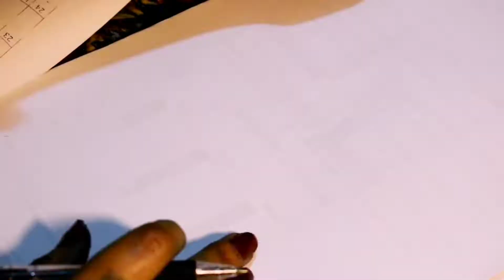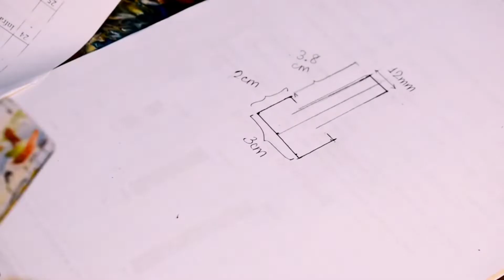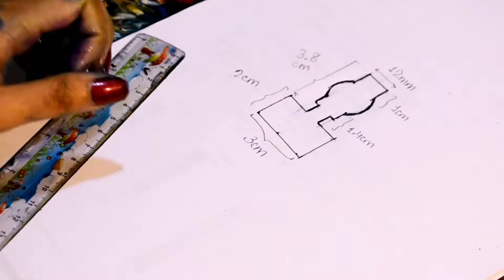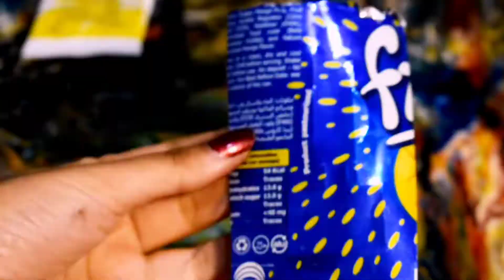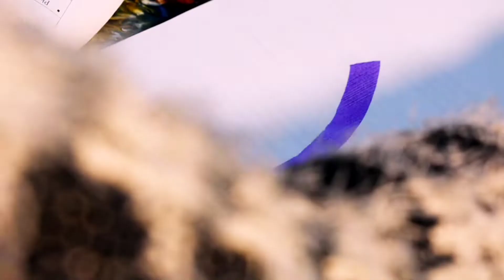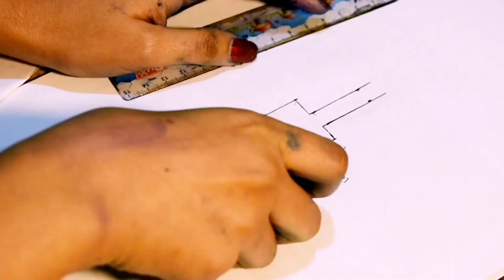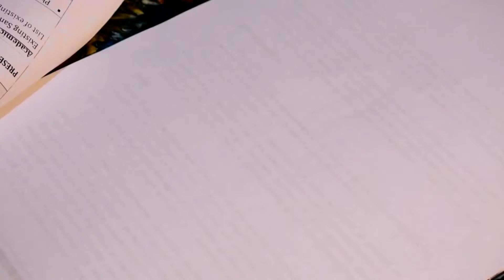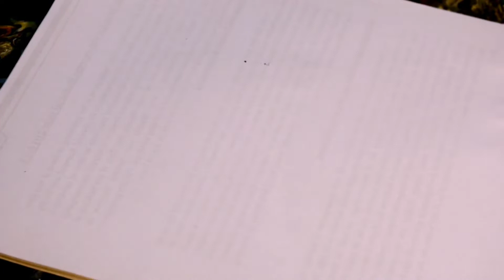How to make Your Own Cola Calligraphy Pen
In this video, I will be showing you how to make your own handmade cola calligraphy pen.
Its very inexpensive to make these beautiful calligraphy pens from cola cans or soda cans.

Oil Painting Portrait | How to Make Full Human Portrait | Step by Step Oil Portrait Painting Video